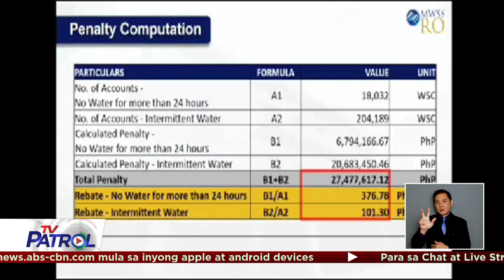200,000 customer ng Maynilad may aasahang rebate sa Pebrero | TV Patrol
Utos ng MWSS regulatory office na magbayad ang Maynilad ng mahigit P27 M na rebate dahil sa water interruption sa ilang lugar noong Disyembre 23 - Enero 15.